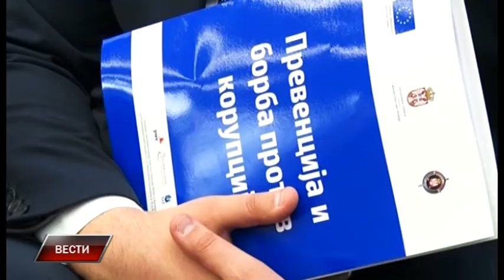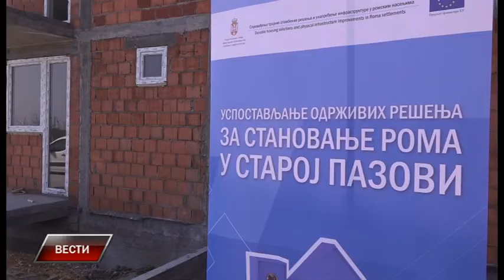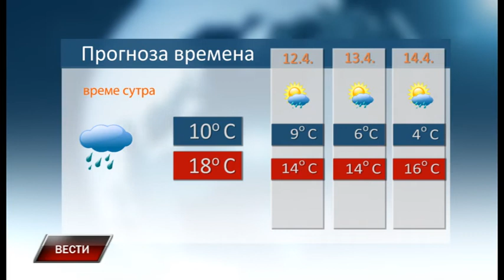Vesti 10 4 2019